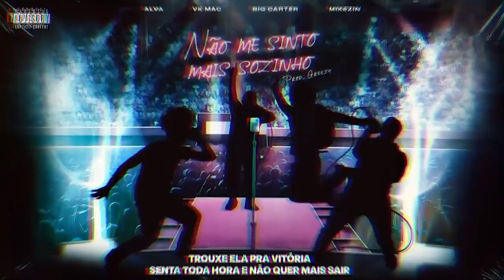LAURO X LINCOLN | SEMIFINAL | 219ª Batalha da Aldeia